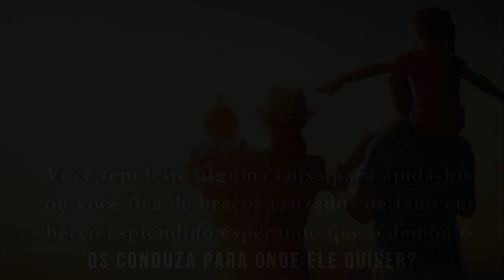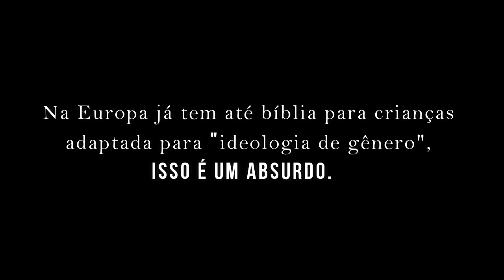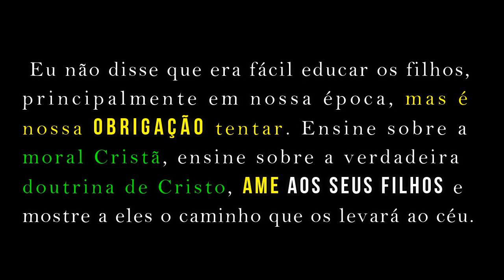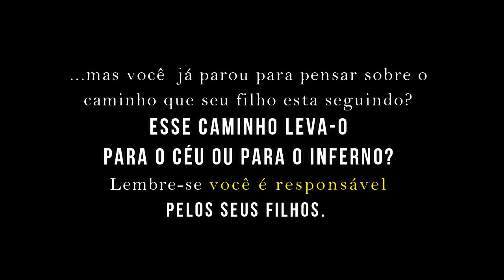Somos Responsáveis por Aquilo que Cativamos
Sim nós somos responsáveis por aquelas pessoas que cativamos, principalmente por
nossos filhos.